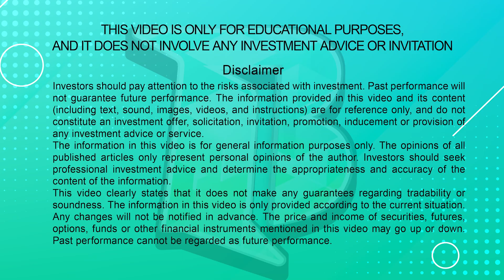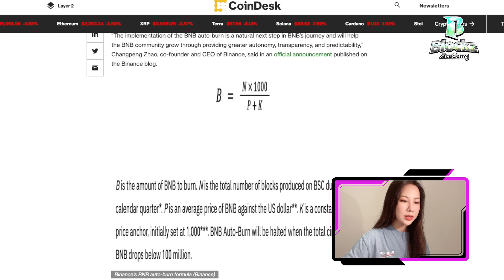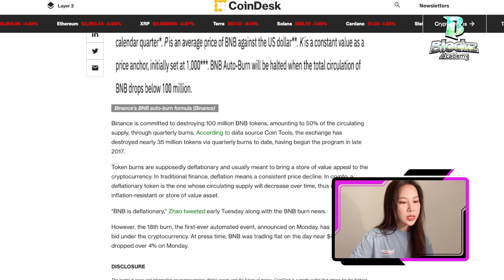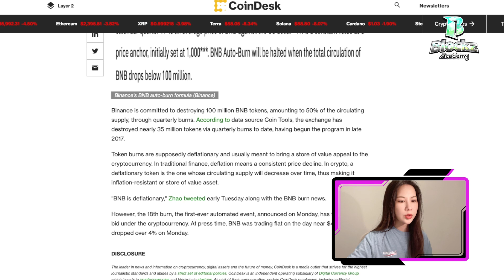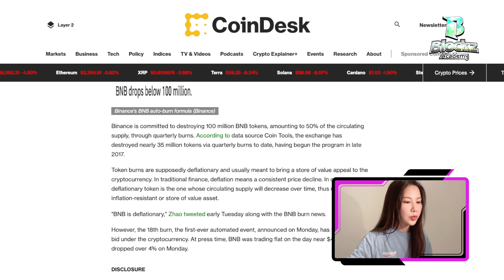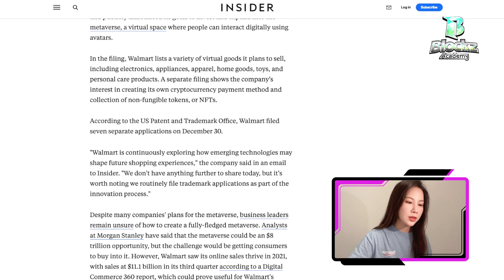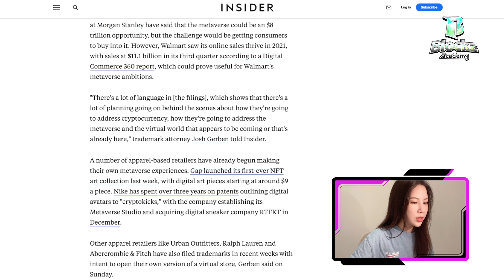Binance Nagsagawa ng Unang Unang Record Breaking na “BNB AutoBurn”, Sinira ang BNB na Halagang $800M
Blockz Academy ay ang iyong one stop channel para sa lahat ng balita tungkol sa crypto world o mundo ng crypto 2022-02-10

⏱ Kabanata
00:00 Simula
00:45 Binance Nagsagawa ng Unang-Unang BNB Auto Burn
03:13 Walmart Tahimik na Naghahanda na Pumasok sa Metaverse

💥 Bakit kailangan kong malaman ang mga digital asset?

🎥 Mga playlist na maaaring interesado ka

🔥 Pinakabagong balita sa crypto, lahat ng kailangan mong malaman

🔰 Blockchain para sa mga baguhan, isang dapat makita para sa pagsisimula

I-click ang bell icon para makakuha ng mga bagong update sa video

Social Media